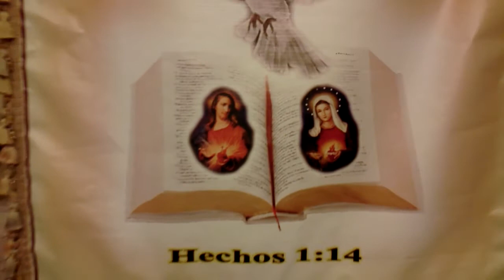Grupo de Oracion Jesus y Maria te invita